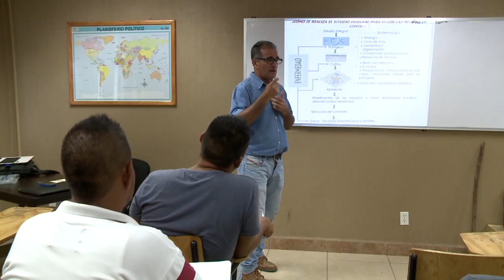Morelos Trabajando / Universidad Tecnológica del Sur del Estado de Morelos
Guillermo Correa platica con el Dr. Oscar Domínguez, rector de la Universidad Tecnológica del Sur del Estado de Morelos. Esta institución educativa ubicada en el municipio de Puente de Ixtla, Morelos posee una oferta educativa de calidad para jóvenes de la parte sur del estado de Morelos y áreas de Guerreo y Estado de México.